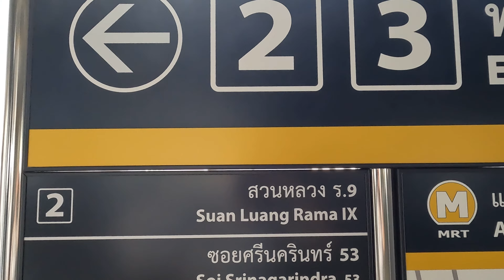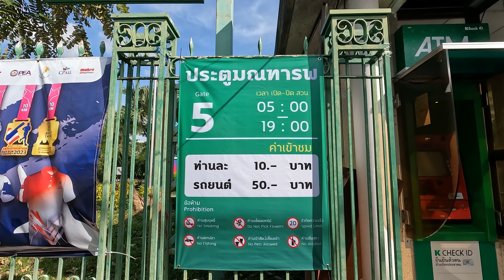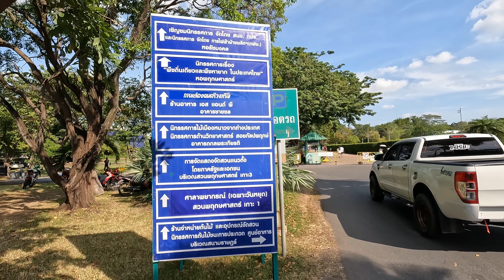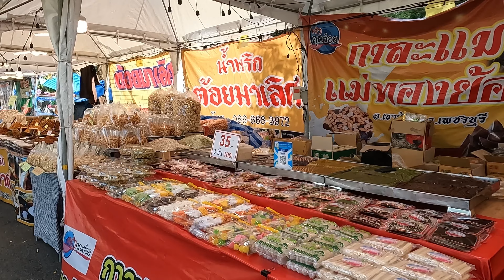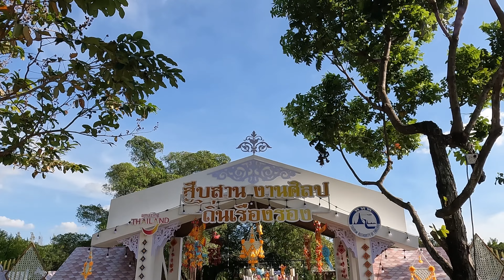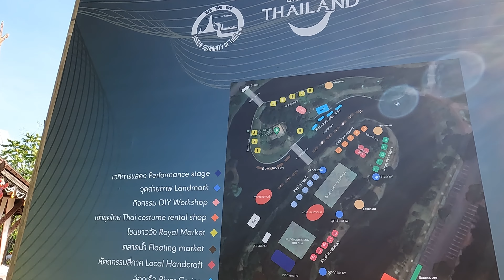นั่ง​รถไฟสายสีเหลือง​ไปงาน พรรณไม้​งาม​อร่ามสวนหลวง​ ร​.9 ชมทิวลิปดอกไม้เมืองหนาว 1- 10 ธ.ค.​66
นั่งรถไฟสายสีเหลือง (นัคราพิพัฒน์) ไปงานพรรณไม้งามอร่ามสวนหลวง ร.9 สวนหลวง ร.๙ ประจำปี 2566
กรุงเทพมหานคร ร่วมกับ มูลนิธิสวนหลวง ร.๙ จัดงานพรรณไม้งามอร่ามสวนหลวง ร.๙ ประจำปี 2566 ระหว่างวันที่ 1-10 ธันวาคม 2566 เวลา 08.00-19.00 น. ณ สวนหลวง ร.9 เขตประเวศ กรุงเทพฯ

ภายในงาน พบกับการจัดแสดงนานาพรรณไม้สวยงามบานสะพรั่ง บนพื้นที่ 500 ไร่ และกิจกรรมมากมาย ได้แก่ มหัศจรรย์ไม้เมืองหนาว ทิวลิปบานที่สวนหลวง ร.๙ การประกวดไม้ดอกไม้ประดับและพรรณไม้หายาก
เพลิดเพลินกับตลาดน้ำชาววัง ตลาดหลังวัง สืบสาน งานศิลป์ ถิ่นเรืองรอง
การแสดงศิลปะวัฒนธรรม การแสดงร่วมสมัย การแสดงดนตรีในสวน

ไฮไลท์พิเศษในงานนี้ บริเวณอาคารถกลพระเกียรติ จะพบกับงานมหัศจรรย์ไม้เมืองหนาว ทิวลิปบานที่สวนหลวง ร.๙
โดยปีนี้ ปตท. จัดงานภายใต้ Concept ‘Music in the Garden’ ที่จะมอบเสียงเพลงไพเราะ ท่ามกลางดอกไม้เมืองหนาว ได้แก่ ดอกทิวลิปหลากหลายสายพันธุ์ และสตรอว์เบอร์รีที่ปลูกโดยใช้พลังงานความเย็นจากกระบวนการแปรสภาพ LNG ถ่ายภาพมุมสวยๆ พร้อมเพลิดเพลินกับบทเพลง ‘เธอคือพลังของฉัน’ จาก เบิร์ด ธงไชย แมคอินไตย และอิ้งค์ วรันธร เปานิล บทเพลงครบรอบ 45 ปี ปตท.

ค่าเข้าสวนคนละ 10 บาท ค่าจอดรถคันละ 50 บาท
สำหรับคนที่ไม่มีรถยนต์ส่วนตัว สามารถโดยสารรถไฟฟ้าสายสีเหลืองมาถึงที่สถานีสวนหลวง ร.9 จากนั้นเลือกวิธีการเดินทางไปที่ สวนหลวง ร.9. โดยจะนั่งวินมอเตอร์ไซค์ เรียก Taxi หรือรถสองแถว

00:00 ไฮไลท์งาน
00:31 ไปสวนหลวงร.9 ด้วยรถไฟฟ้าสายสีเหลืองต่อรถเมล
03:34 หน้าทางเข้าสวนหลวงร.9
18:33 สืบสาน งานศิลป์ ถิ่นเรืองรอง / ตลาดน้ำชาววัง
29:36 ทุ่งดอกทานตะวัน
30:44 งานมหัศจรรย์ไม้เมืองหนาว ทิวลิปบานที่สวนหลวง ร.9